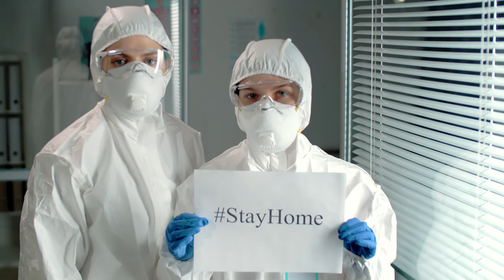Wouter Kellerman - The Climb (feat. Mzansi Youth Choir)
Health care workers, who are on the front line of the pandemic, continue to put their lives at risk to save others during the global COVID pandemic.  Grammy award-winning flautist, Wouter Kellerman and Soweto based Mzansi Youth Choir have put together a video that's befitting of the spirit and character of these frontline workers.

Called 'The Climb', the song depicts the dangers and the steep climb that these superheroes face on a daily basis, knowing that as they save others they may become infected themselves and that in some instances, it may even lead to their own death.

VIDEO CREDITS:
Edited by Tessa Ford Post
Produced by Tholsi Pillay and Wouter Kellerman
Choreographed by Alfred Phakathi
Thank you to Light Years Media, Ian Hooper, George Varghese, Tessa Ford Post and the  Gauteng Department of Health.

Produced by Wouter Kellerman.
Arranged by Mauritz Lotz and Wouter Kellerman.
Vocal Arrangement by James Bassingthwaighte.
Additional Arrangement by Wessel van Rensburg.

Mixed and mastered by Bill Hare at Bill Hare Productions, California, USA.
Choir recorded by James Bassingthwaighte at Thatch Music Studios.
Flute recorded by Wouter Kellerman at Kellerman Music Studios.

ABOUT WOUTER KELLERMAN:
Globe-trotting flutist and composer Wouter Kellerman received a 2015 Grammy® Award for his album 'Winds of Samsara'.  His next album 'Love Language' debuted at No. 1 on the World Music Billboard charts and received a Grammy® nomination for Best Contemporary Instrumental Album, Kellerman’s second nomination in as many years. Kellerman has also been recognised at home, winning seven SAMA’s (South African equivalent to the Grammy), reinforcing his status as one of South Africa’s foremost musicians. Delighting audiences with a magnetic alchemy of warmth and technical mastery, Kellerman finds his inspiration in the spaces between cultures and countries, genres and disciplines.

ABOUT MZANSI YOUTH CHOIR:
The Mzansi Youth Choir from Soweto was formed  in 2003 with the aim of firstly, affording talented, underprivileged teenagers and young adults the opportunity to proficiently perform locally and abroad, secondly, to create an appreciation of traditional African music nationally and internationally and finally to embrace various music genres.  Performed at 2010 Soccer World Cup - the choir shared the stage with Columbian superstar Shakira and local group Freshly Ground for the performance of the official World Cup song ‘Waka Waka’ at the Kick-Off Concert as well as the World Cup Final. MYC’s beautiful, youthful sound, exciting choreography, pulsating energy, vibrancy, and devotion to South African music is an experience not to be missed.